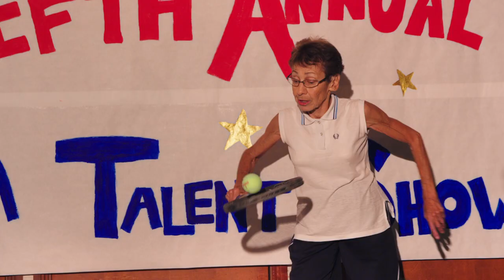Robbie Rivera - Forever Young (Official Music Video)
Earlier this year Robbie Rivera released his highly anticipated album, "Dance Or Die". The press described it as a true embrace of modern electro music combined with his trademark progressive sound, which seamlessly transitions from pop, with tracks like "In the Morning" featuring Wynter Gordon and "It's A Feeling" featuring Lizzie Curious, to hard-hitting electro with "Dance Your Ass Off" featuring Mr. Eyez, all the way to his remake of the Alphaville classic "Forever Young". The latter now finally sees a well deserved single release including an impressive string of incredible remixes. Robbie Rivera already scored big time with countless hit singles like "We Live For The Music", "Rock The Disco", "Let Me Sip My Drink" and many others; left the competition behind with his previous album "Closer To The Sun" and his successful "Juicy" mixcompilations.

The original version of "Forever Young" is a true, full-on Robbie Rivera track on the tribal tip that leans heavily on big, pounding beats and party style synth sweeps. Besides the Radio Edit the single package contains four killer remixes that all present their own, state of the art rendition of the original, ready for today's powerful DJ sets. Once you've heard this one you, too, want to be "Forever Young".

Directors: Todd Wiseman, Milos Silver
Producer: Tyler Ben-Amotz
Editor: Brian Denny
Concept: Jared Feig